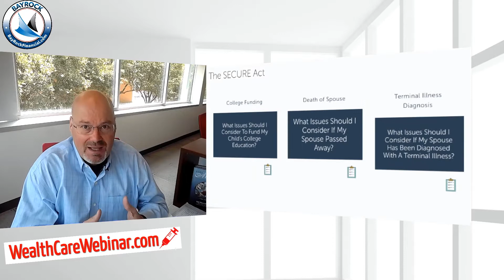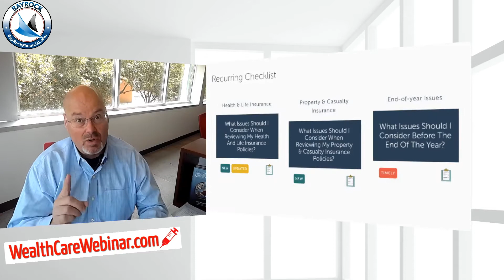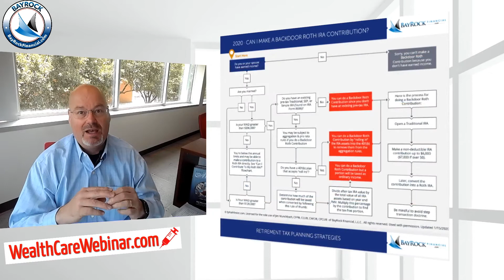Wealthcare Webinar Early Invitation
We just launched our WealthCare Webinar and you're invited to register. The webinar is designed for individual investors, families, and small business owners.

Over the years, I've come to believe that the old "Financial Planning" model available on Wall Street is no longer what most people want. That's where I need your help. While I think I'm right, I may be wrong.

I created the webinar as a way to provide a better value for clients both in terms of Investment Management and Financial Planning. Our new financial planning process focuses on financial education, coaching, and collaboration. While you get the same level of "expert advice", you get more for your money because we get to invest more time designing your "Blueprint" and building your financial future - together.

In the past, we charged a one time planning fee that ranged from $2500 - $15,000. We asked you for a lot of personal and financial information on the front end and we delivered a pile of advice and "written recommendations" on the back end. You had the option of hiring us to help you implement your plan, or you could "do it yourself".

Today, we offer a totally different process along with a new pricing model. And really I need your help to know if we're on the right track - or if we need to go back to the old approach.

Our monthly subscription-based financial planning fees are $100, $250, or $500 (billed on a monthly basis) depending on the service level you need. There's also a one time setup fee of $500. For clients who have $500,000 invested at BayRock, we waive all planning fees. For people who just need a little coaching to get started, we offer our "Two Hour Special" for $500.

Here's the Big Favor:

1. Watch this early invitation intro video
2. Register for the WealthCare
3. Send me your feedback

Thank you so much for considering my request, I know its a Big Favor. I hope the Webinar helps you understand how we can work together to create a compelling plan for your financial future. I'm excited about getting started!

Jim